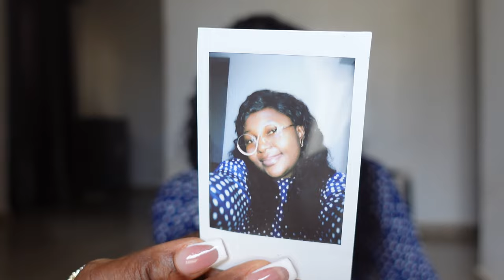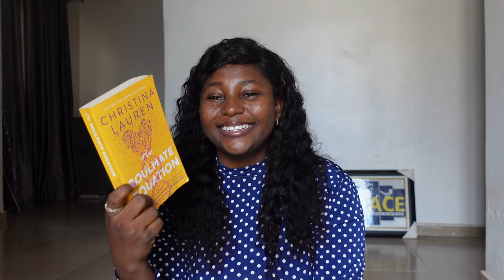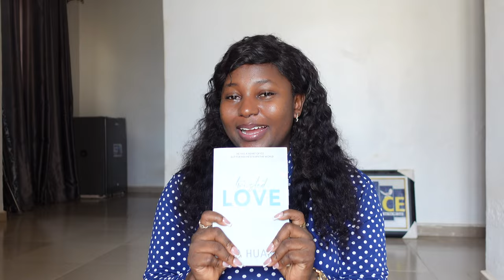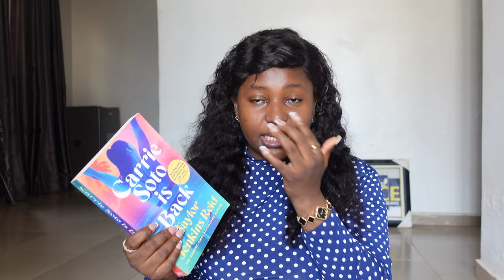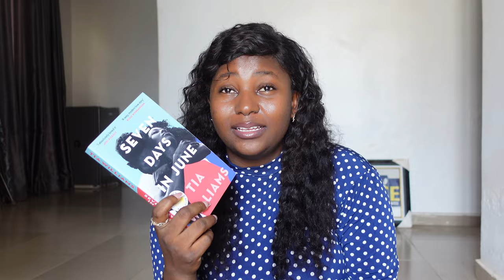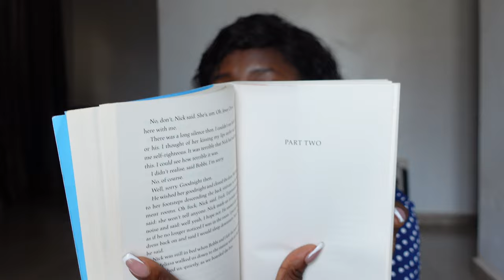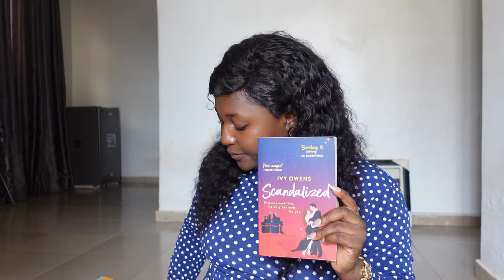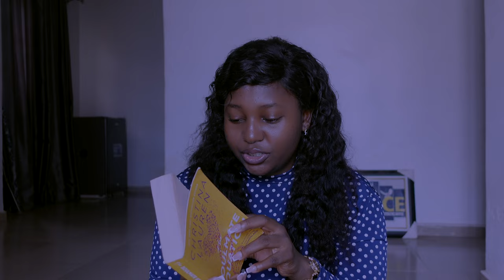I read 11 books in June!! JUNE reading wrap up 📖🌷✨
Book Review -